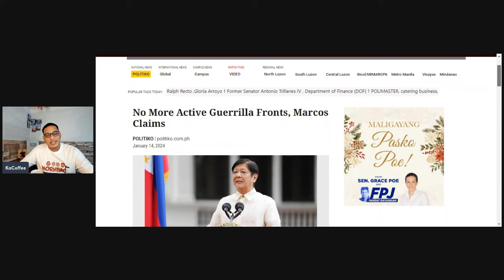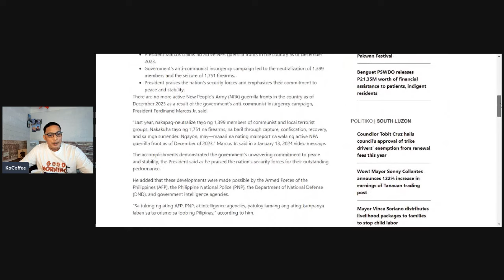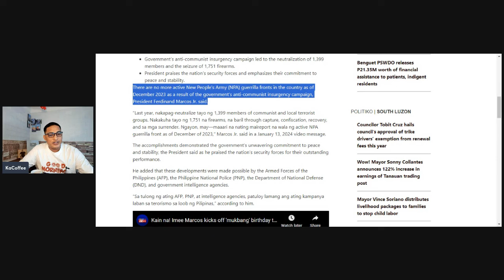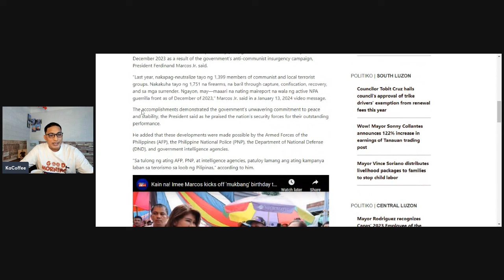GRABE ITONG GINAWA NI PBBM, TINAPOS NA ANG MGA GUERILLA FRONTS